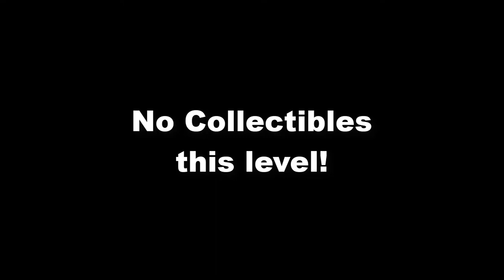Moai VI - Unexpected Guests - Level 40 Walkthrough T:04:11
A walkthrough of Moai 6 level 40. Steps are itemized in the video.

If I get more subscribers, YouTube will reimburse some of the costs related to making these videos.

Potions are never used in any level.

Collectibles: None

TiggerTips (to try on your own, copy these steps):
1. Unblock worker.
2. Bake more than 1500 food (500 giants; 1000 glen).
3. Repair 2 piers.
4. Unblock worker.
5. Activate Sandals of Speed 2 times.
6. Unblock oil press.
7. Get 2 seashells.
8. Wake 2 giants.
9. Buy ore for 3 caches.
10. Activate Scales of Wealth 2 times.
11. Make 2000 mana.
12. Open 2 caches (oil & mana).
13. Feed giant.
14. Open cache (food).
15. Feed giant.
16. Restore glen.